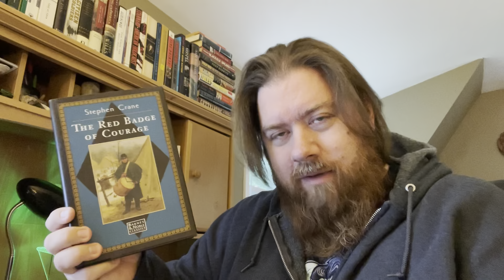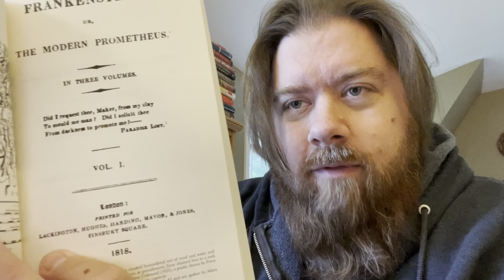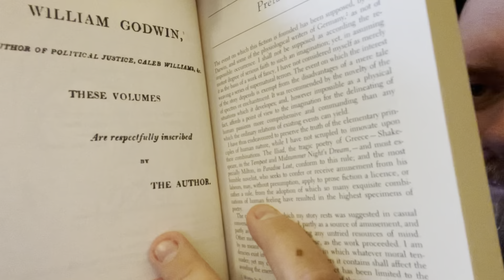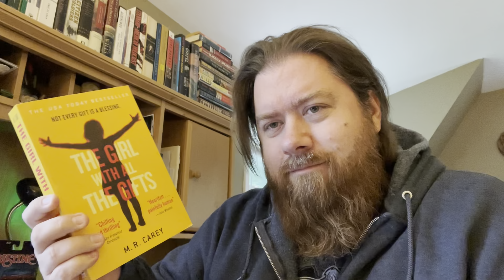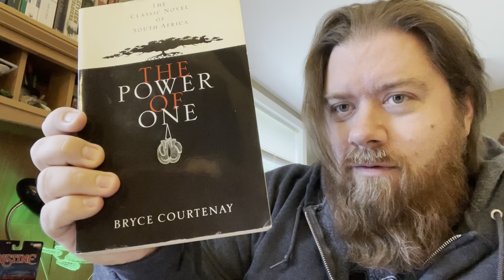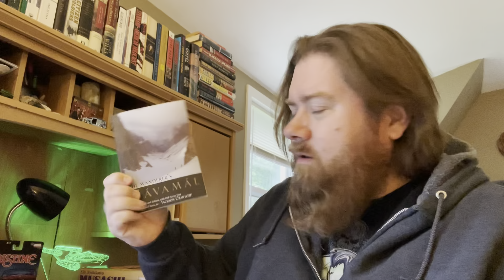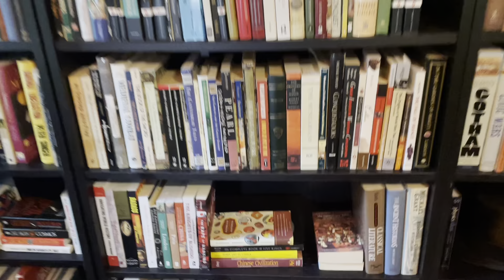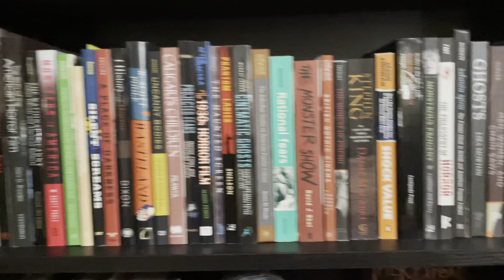The A & B Book Tags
My answers to The A Tag and The B Tag.

The A Tag!

The Prompts:
1. A is for America. What do you consider the Great American Novel?
2. A is for arc. Which character in literature has the most interesting character arc?
A is for Abby, this is not a prompt, but some of you have asked for more footage of our beagle Abby in these videos. (Steve's translation: SHOW YOUR PETS! Even CATS!)
3. A is for Australia. What was the last book you read by an Australian author?
4. A is for Austen. What do you plan to read for JaneAustenJuly?
5. A is for automobile. What is your favourite literary automobile?
6. A is for anonymous. What is your favourite book or poem published anonymously?
7. A is for autobiography. What was the last autobiography you read?
8. A is for audiobooks. Do you consider listening to an audiobook as "reading"?

The B Tag!

The Prompts
1. B is for Bildungsroman. Do you have a favourite bildungsroman (or coming of age story)?
2. B is for Beach (be careful how you pronounce it!). What would you recommend for a beach read?
B is for Beagle! Show me your dogs!
3. B is for Best. What is the best book you have read this year so far?
4. B is for Bookshop or Bookstore? Do you have a favourite Bookstore?
5. B is for Banned Books? Is there any book you think should be banned?
6. B is for Bible? What is your favourite book of the Bible and what trigger warnings do you think it should have?
7. B is for Bookshelf. Show me your bookshelf/bookshelves.
8. B is for Brazil. Paolo Coelho's The Alchemist has been translated into 70 languages, have you read any Paolo Coelho and if so what did you think of his book(s)?

MY BLOGS
The Revenant Review (my horror film blog)